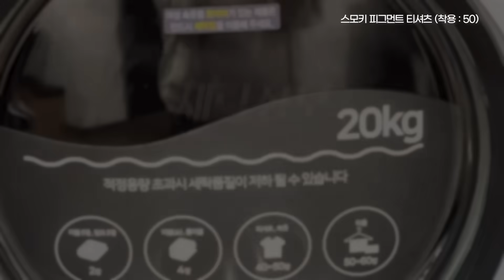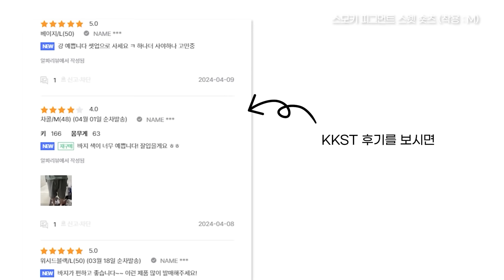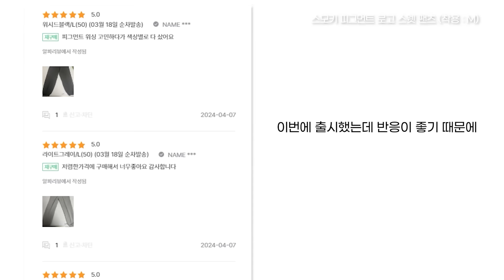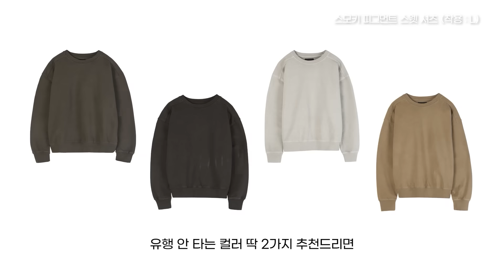여름시작! 미친 가격으로 여름 반팔티,민소매, 반바지 뽑았습니다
더보기란
날씨가 갑자기 더워졌습니다.. 그래서 5월에 출시할 반팔 미리가져왔습니다.
*이번 피그먼트 반팔티는 3가지 포인트가 있습니다.
1. 300g 중량에 탄탄한 원단으로 비침없습니다
2. 피그먼트 워싱으로 은은하게 포인트가 됩니다.
3. 1만원대 가격

민소매부터 스웻 반바지,반팔티까지 특가로 준비해봤습니다.

00:00 오프닝
00:44 깡 스펙
00:47 스모키 피그먼트 티셔츠 (착용 50)
06:17 스모키 피그먼트 슬리브리스 (착용 50)
08:58 스모키 피그먼트 스웻 숏츠 (착용 M)
11:25 스모키 피그먼트 로고 스웻 팬츠 (착용 M)
11:53 스모키 피그먼트 스웻 셔츠 (착용 L)
12:36 엔딩